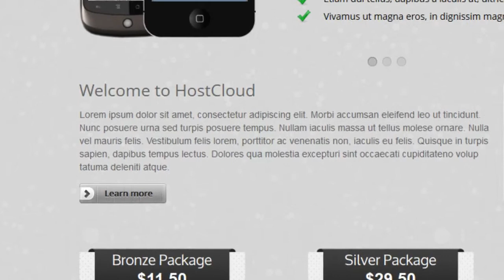HostCloud - Premium WordPreess Theme + Download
Features

    Template based on Gantry Framework
    Quickstart package. WordPress version included in quickstart package -- 3.4
    Plugins used: Gantry Template framework, The The Image Slider, TheThe Tabs and Accordions, Contact Form 7, One Click Close Comments, Really Simple Captcha, GD Star Rating
    Android, iPhone and iPod Touch mobile theme
    Included layered PSD
    65 base widget positions in the Gantry core.
    38 possible layout combinations for mainbody and sidebars
    Google Web Font Support
    Many built-in widgets and gizmos such as font-sizer, Google Analytics, to-top smooth slider, IE6 warning message, etc.